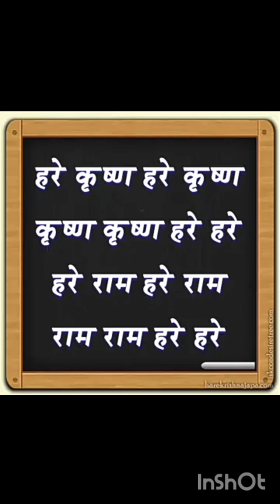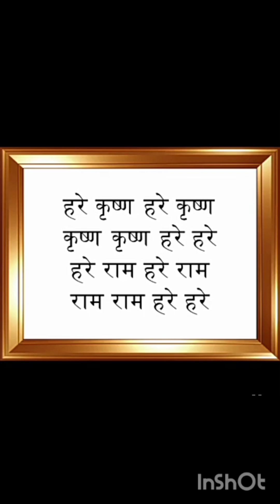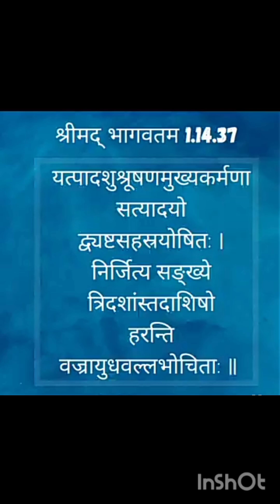द्रौपदी द्बारा एक आदर्श पत्नी बनने की शिक्षाmhabhawati devi भागवत कथा